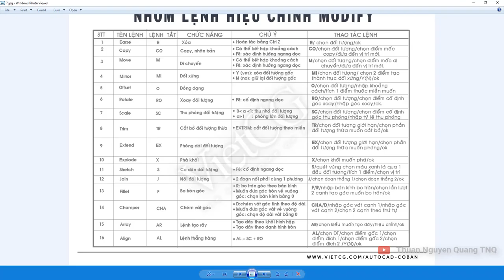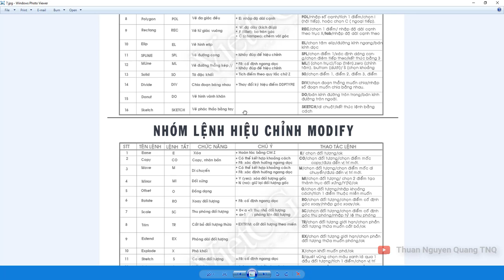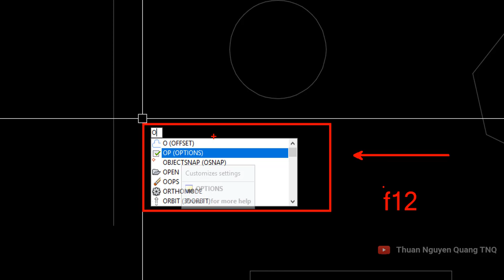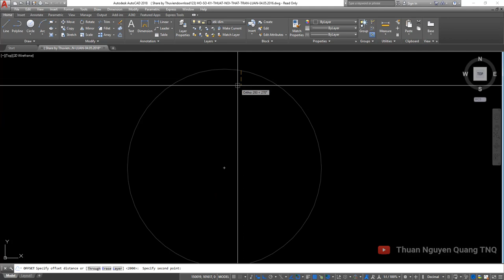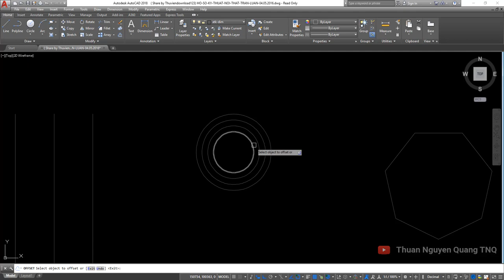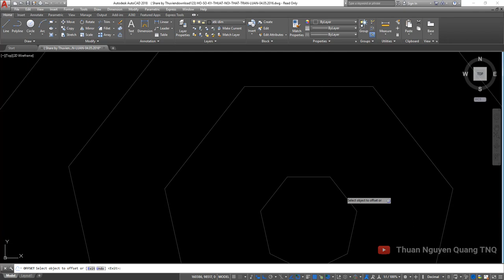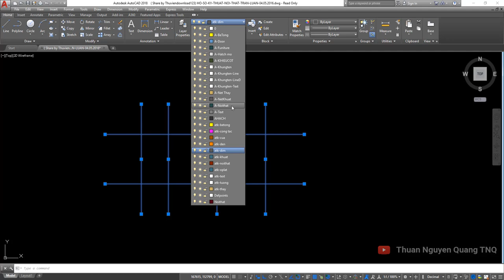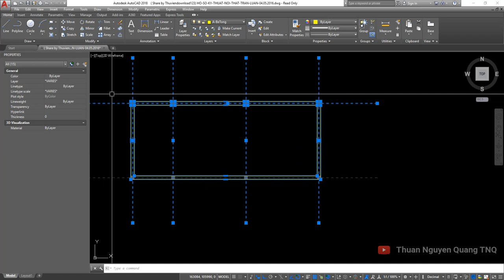Lệnh O (Offset) ✅ Lệnh ĐỒNG DẠNG ĐỐI TƯỢNG trong autocad // Học autocad từ cơ bản tới nâng cao.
Lệnh O trong cad, lệnh Offset trong cad, lệnh vẽ cad draw, lệnh đồng dạng đối tượng trong autocad, hướng dẫn lệnh O offset autocad, học autocad cơ bản đến nâng cao, học autocad thuan quang, thuan nguyen quang tnq, tnq autocad,

▶ ỦNG HỘ TÔI 1 CỐC BIA:
( BIDV - NGUYỄN QUANG THUẬN)
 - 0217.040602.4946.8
(VIB - NGUYỄN QUANG THUẬN)

Chúc các bạn sớm thành thạo phần mềm autocad nhé!